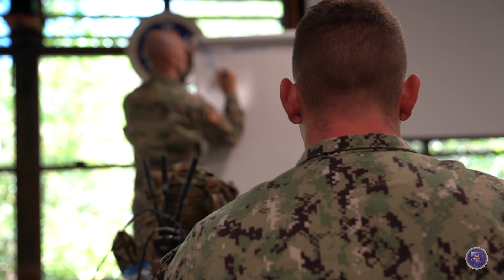Pacific Endeavor 2021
MACDILL AIR FORCE BASE, FL, UNITED STATES
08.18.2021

JCSE participated in Pacific Endeavor, an annual, multination exercise led by USINDOPACOM. Throughout the exercise, numerous military communication units established High Frequency (HF) radio sites that served as a practical opportunity to develop and refine the lost art of HF communications.

JCSE’s primary task was to employ and maintain a mobile ad-hoc network (MANET) using small form-factor radios with mesh network capabilities. The JCSE team established a MANET link between the base station and the Coordination Center. This extension demonstrated the capability of extending HF communications over a local mesh network, thus adding flexibility for command and control (C2) at multiple fixed locations or while on the move.
HF is a proven and long standing method of communication, providing redundancy and interoperability not only across traditional missions but also in humanitarian and domestic support functions.

VIDEO INFO

Location: MACDILL AIR FORCE BASE, FL, US